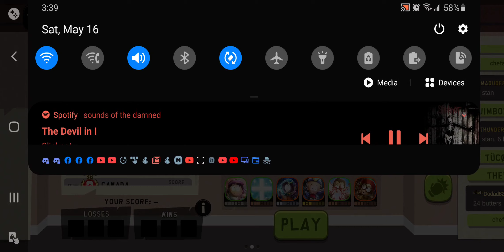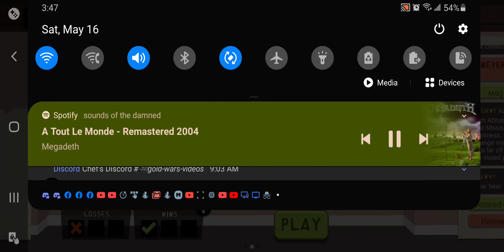Team wars weakest cards pulled it off eh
Team wars first week in gold for chefs rogues